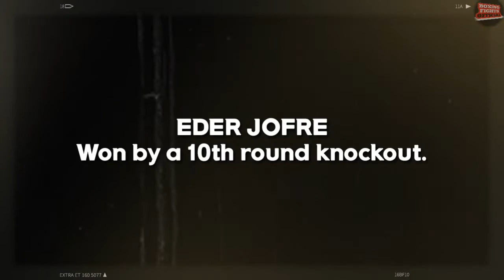EDER JOFRE VS JOSE MEDEL 1 HIGHLIGHTS (CLASSIC BOXING)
BOXING FIGHTS OFFICIAL

Grand Olympic Auditorium, Los Angeles, California

*All the images and video clips are property of the owners.